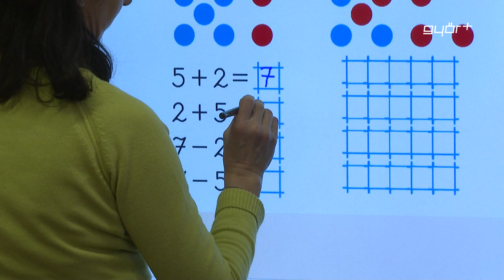Kölcseysnek lenni 2024-ben is jó!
Izgalmas és eredményes évet zárt 2023-ban a győri Kölcsey Ferenc Általános Iskola, erről az intézmény igazgatója számolt be Híradónknak. A direktor azt mondta, a napi tanulási feladatok mellett rengeteg program és szabadidős tevékenység is várta a Kölcseyeseket, akik nagyon jó eredményeket értek el tavaly. Az iskolában gőzerővel készülnek a félévzárásra és a Kölcsey-hétre is, a kicsit hosszabb téli szünet után, zajlik az élet az intézményben.